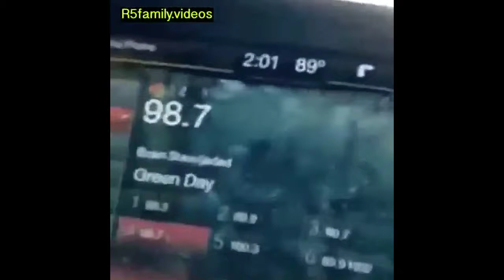Ross lynch keek